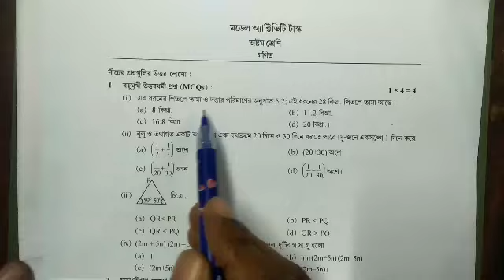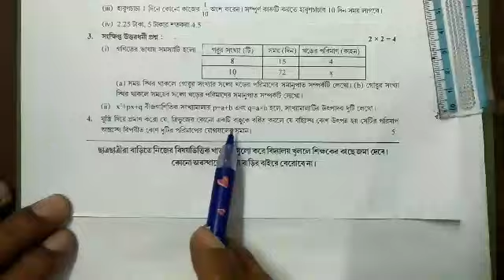Class-8;Mathematics,Model ActivityTask,September 2021,Part-6